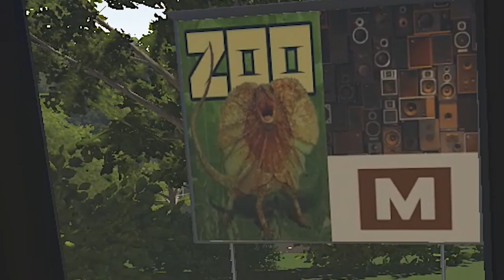"NINJORNA ÄR EFTER MIG!" | Sture kör buss (Bus Simulator 16)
Sture tänker tillbaka till hans barndom då han kör buss, men blir ständigt anfallen av ninjor.